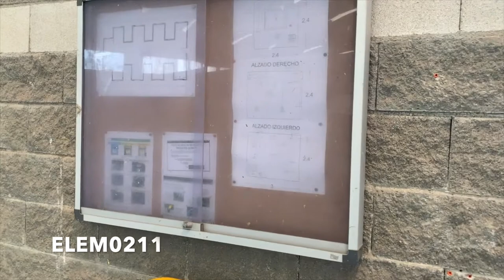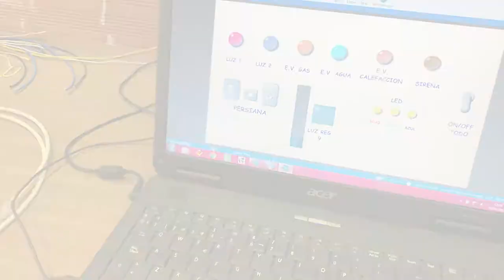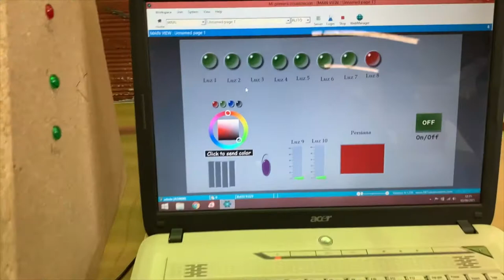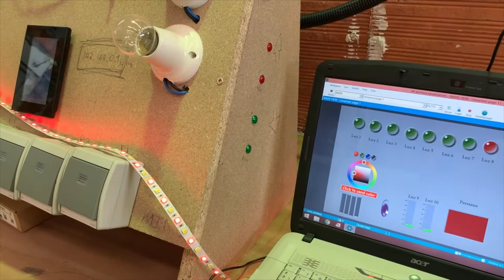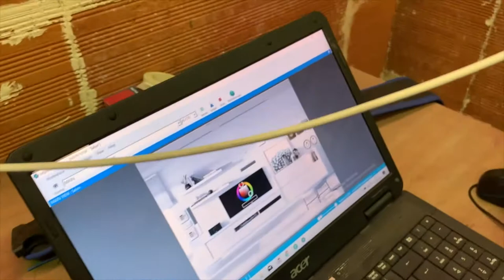Curso FLC junio 2021 KNX y Netx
En el marco del certificado de profesionalidad ELEM0211 (GESTIÓN Y SUPERVISIÓN DEL MONTAJE Y MANTENIMIENTO DE SISTEMAS DOMÓTICOS E INMÓTICOS) que impartimos en la Fundación Laboral de la Construcción del Principado de Asturias, mostramos la parte práctica del curso en la que hemos hecho con los alumnos un montaje KNX con equipos BES* de Ingenium y una visualización de alto nivel (BMS Building Management System) con Netx Automation.